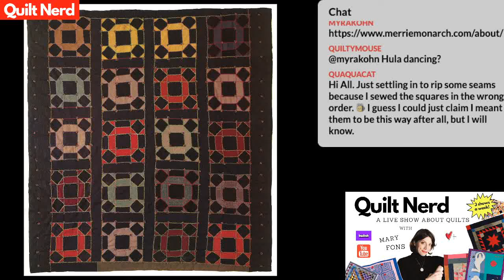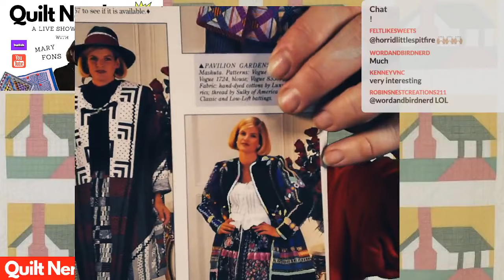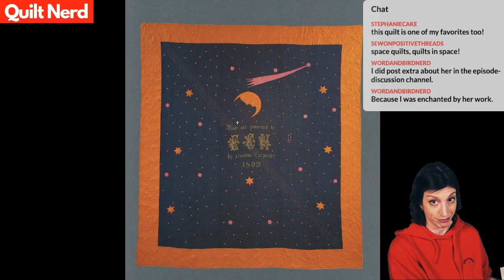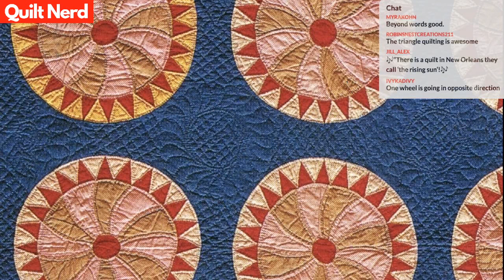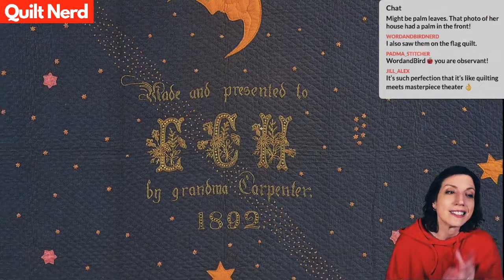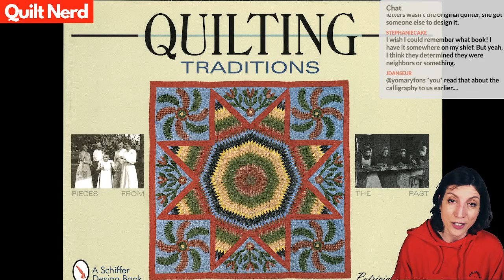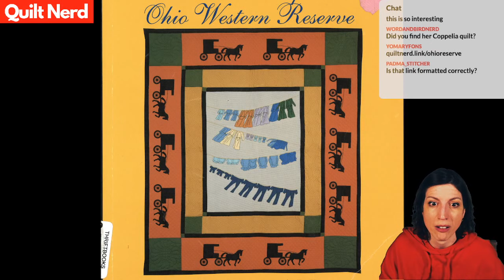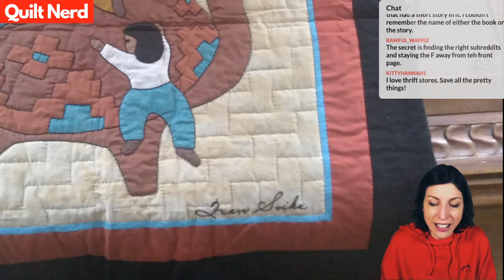Ep. 123 - Quilt Nerds Unite: Honeymoons, Fran Soika, and Gma Carpenter Magic Quilts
Quilt Nerd is for people who like to learn about quilts. On this show, Mary shares the work of the late, great Fran Soika, the truly insane and sublime quilts of a woman known as Grandma Carpenter, and if we tell you everything now, well, it will spoil everything. Get in there!

Watch the show live! Click the Follow button so that you get notified when Quilt Nerd goes live and join us when we nerd out so you can say smart things in the chat.